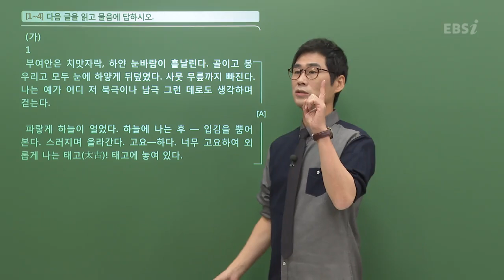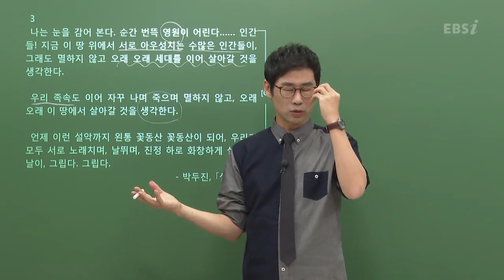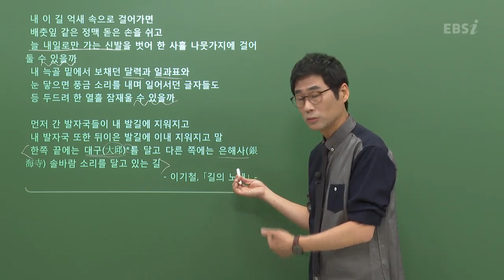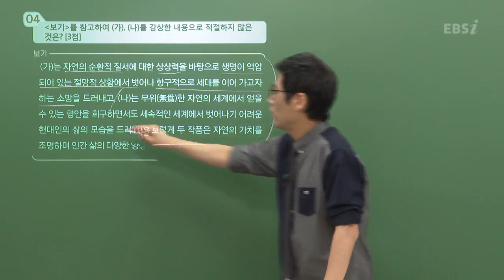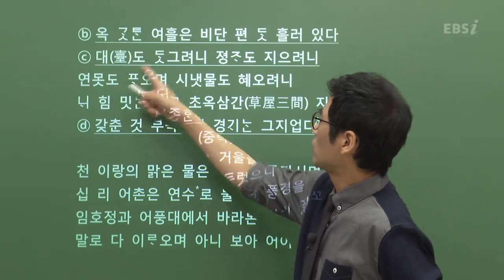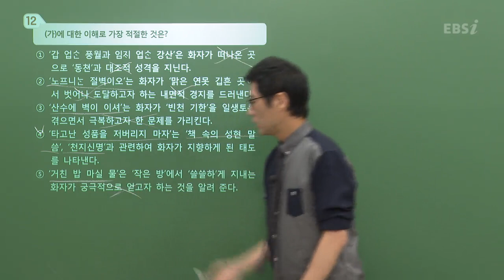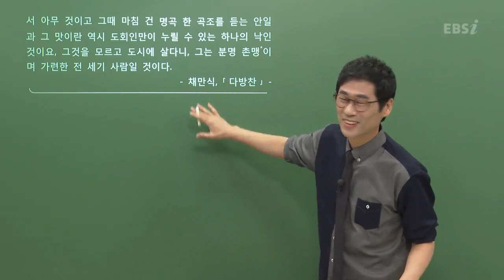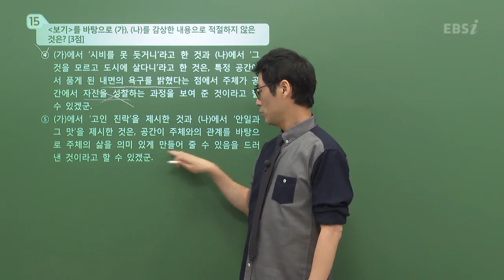[2021학년도 고3 10월 학력평가 해설강의] 국어 (3) - 남궁민쌤의 풀이 (1~4/11~15 번)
[2021학년도 고3 10월 학력평가 해설강의] 국어 (3) - 남궁민쌤의 풀이